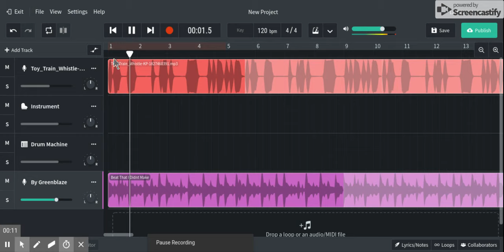Choo Choo's XXl Freestyle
This Is Some 🔥🔥🔥